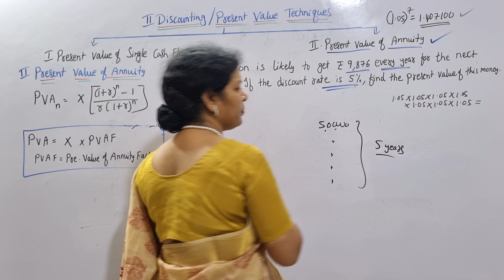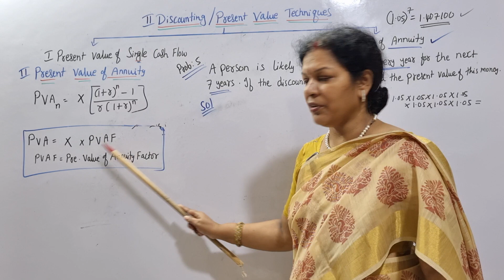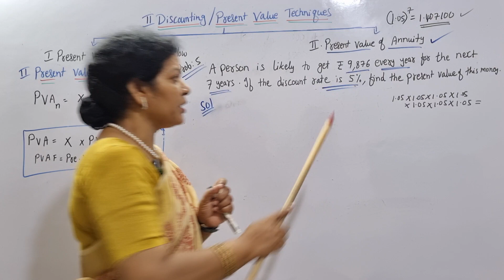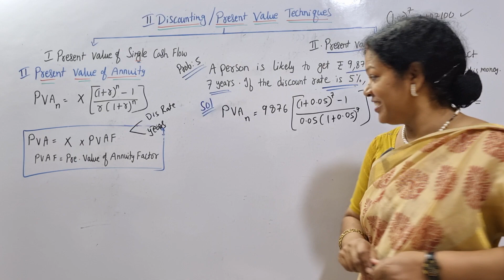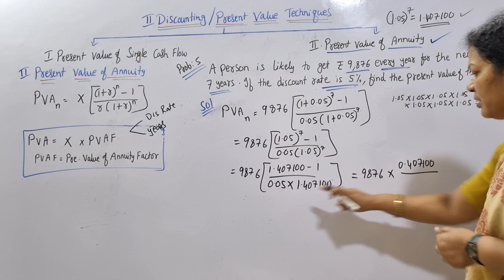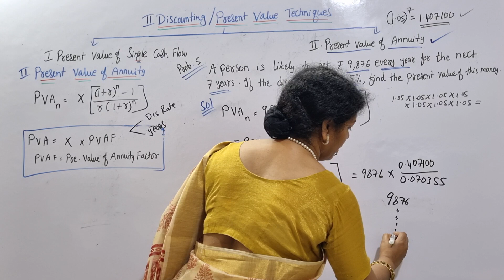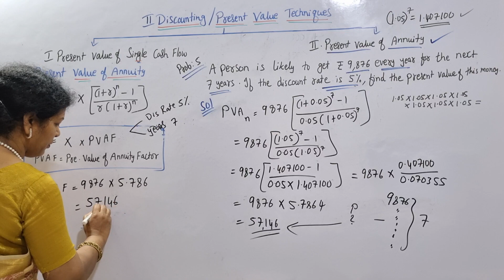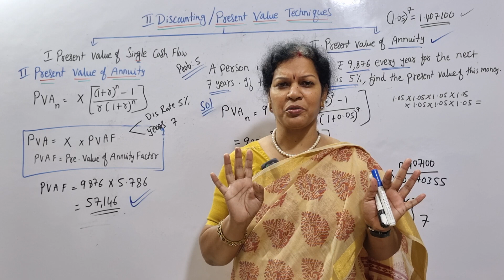11. Present Value Of Annuity Method - Practical Problem from Financial Management Subject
Dear students,